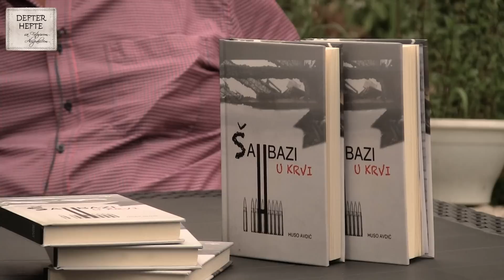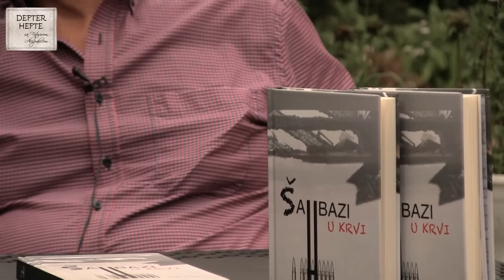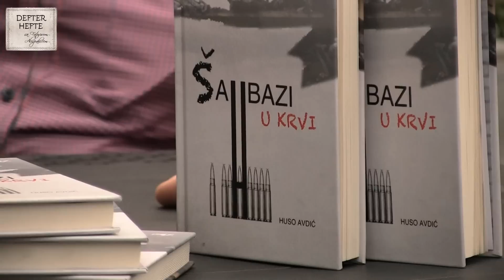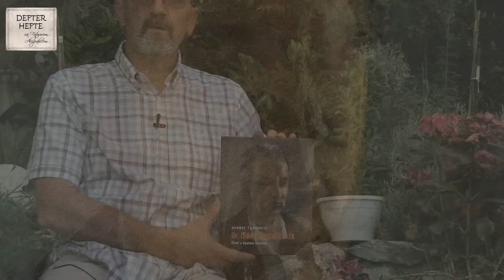Defter hefte 465, 02.07.2023.